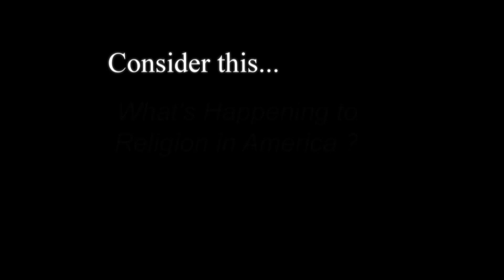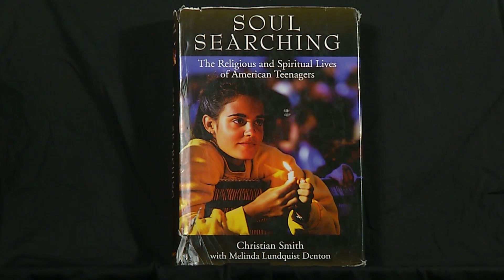Consider this... What's Happening to Religion in America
Bishop Richard Malone talks about religion in America. He notes changing trends and refers to the book "Soul Searching" by Christian Smith. buffalodiocese.org daybreaktv.org